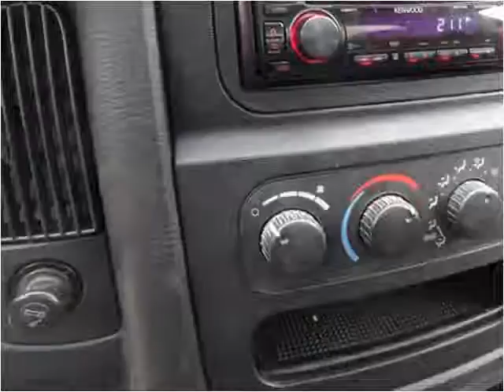2002 Dodge Ram 1500 Used Cars Louisville TN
This 2002 Dodge Ram 1500 is available from Airport Autobuyers.